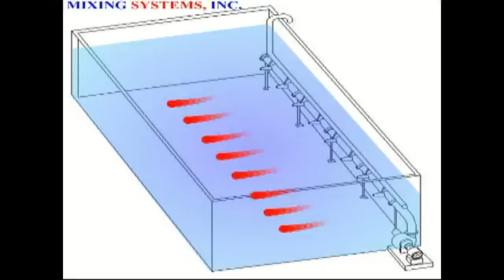Animation of a Directional Jet Mixer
This animation shows a directional jet aerator or mixer circulating liquid in a rectangular tank. This layout is ideal for tanks up to 30 feet wide and 200 feet long.